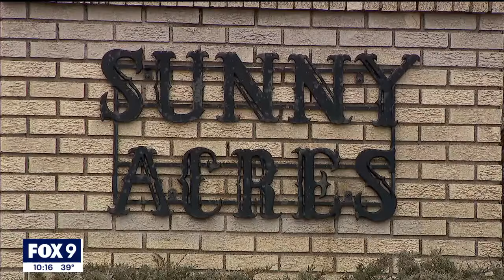Gunfire reports leads to Burnsville standoff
Weeks after a standoff led to the devastating shooting of three Burnsville first responders, Burnsville police responded to another tense standoff on Sunday morning.